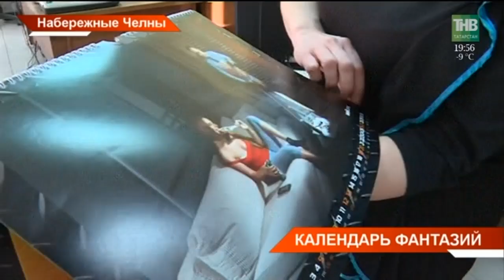Корпоративный календарь украшают сотрудницы производства: как чувствуют себя модели перед камерой?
Перевернуть календарь и увидеть обнаженного коллегу. Такой новогодний подарок  уже 11 лет подряд выпускает челнинский крановый завод. Корпоративный календарь украшают сотрудницы производства. Почему этот выпуск назвали «мужской», и как чувствуют себя модели уже перед видеокамерой?

Координаты:
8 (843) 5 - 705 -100

Таяну ноктасы. В эфире: пн, вт, ср, чт - 19:00

7 дней. В эфире: вс - 19:30, 21:30